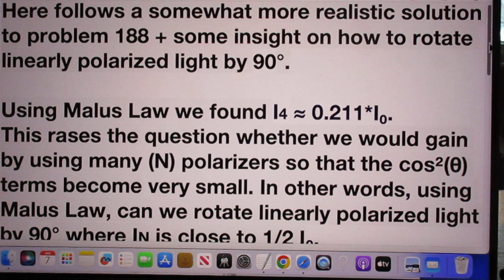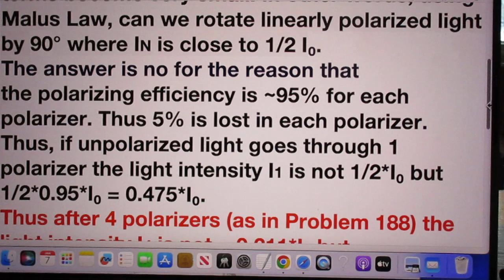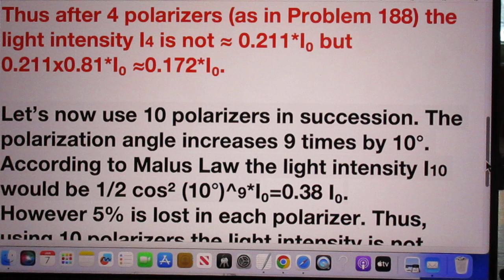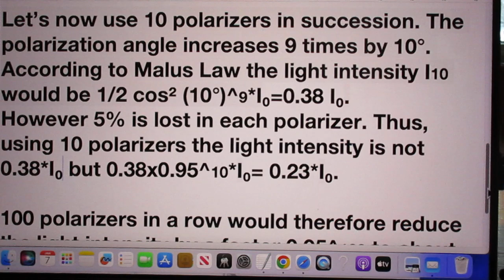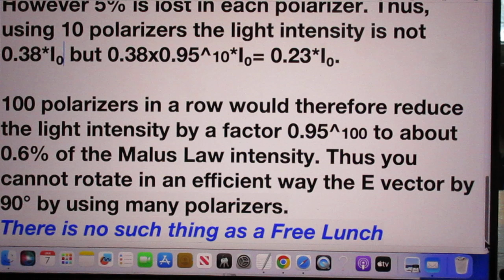More details on Solution to Problem 188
Light absorption in the Polarizers is now included